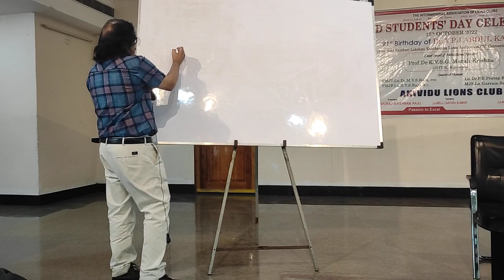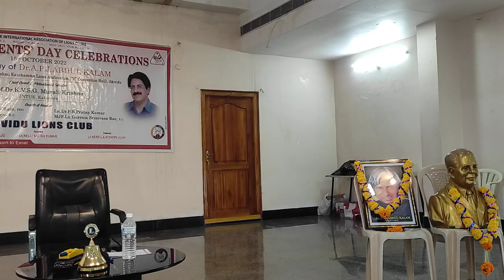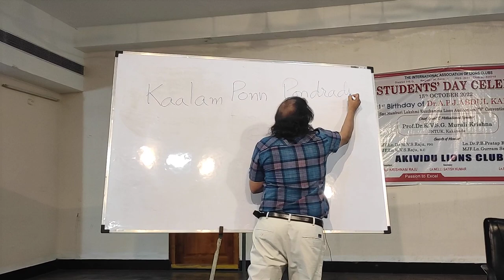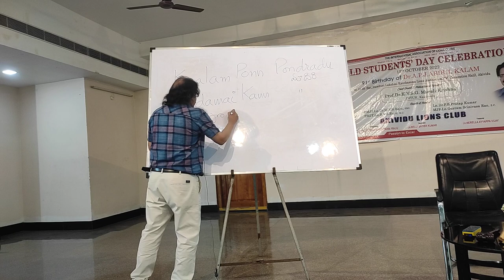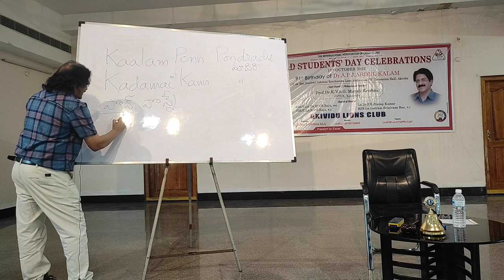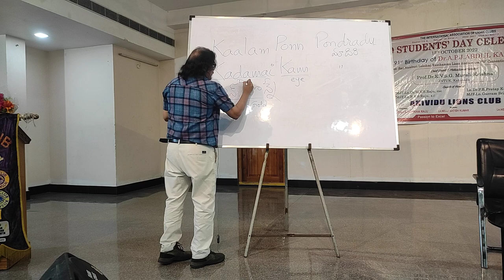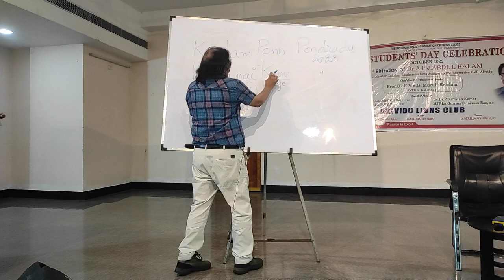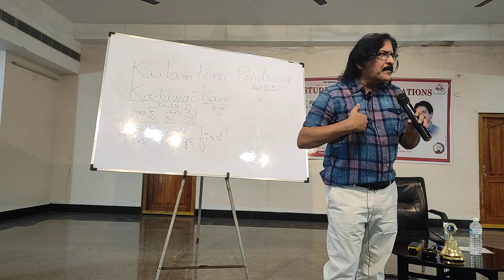JNTU Kakinada Engineering Professor Dr. KVSG. Murali Krishna's Motivational Speech on Kalam's B'Day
on the occasion of Dr. APJ Abdul Kalam's 91st Birthday Celebrations by Lions Club of Akividu.